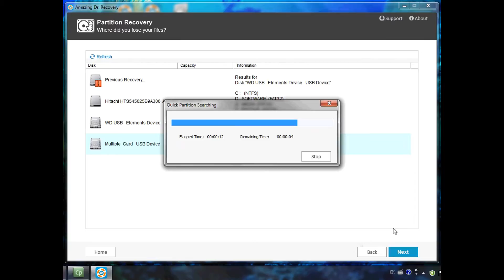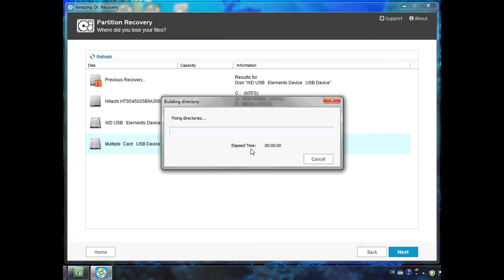How to Recover Data from a Hard Drive?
Amazing Dr. Recovery is the best hard drive data recovery to recover any of your lost or deleted files from PC's hard drive, removable hard drive and other storage devices.